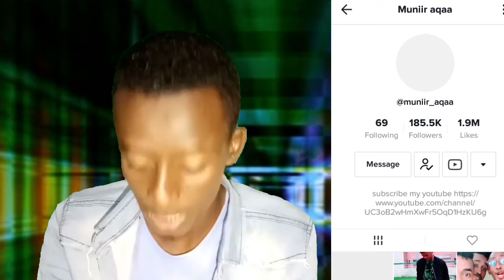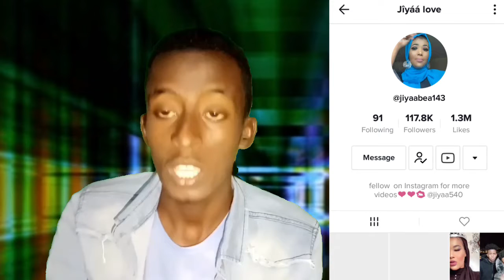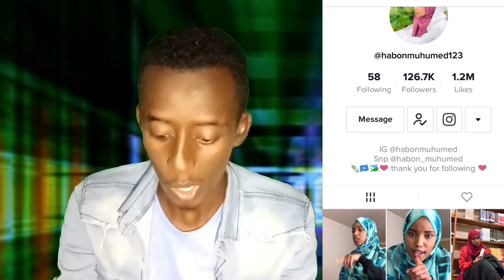Reaction kii tik took || ganaane official|| max kal qab sady